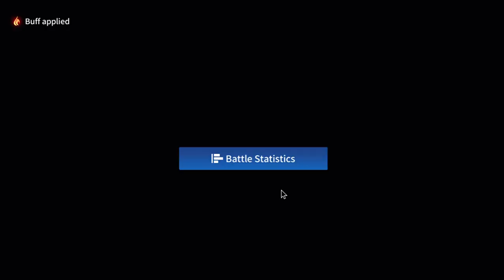CounterSide: When tanks deal the most damage lol" (no awakened unit / grand master 5 rank arena PVP)